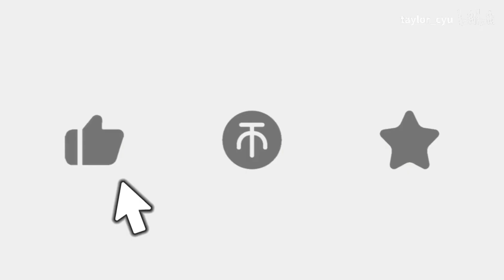SANA New Rules Live Performance 231228